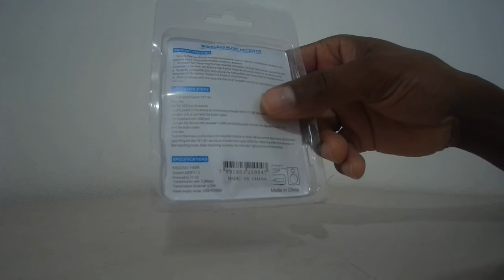ADAPTADOR BLUETOOTH ONDE COMPRAR? QUAL ADAPTADOR BLUETOOTH COMPRAR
PARA COMPRAR ADAPTADOR BLUETOOTH:
Melhores Aparelhos Celulares
Caixinhas de Som Bluetooth
Eletrônicos e Tv's em Promoção
Computadores e Informatica
Livros e Ebooks